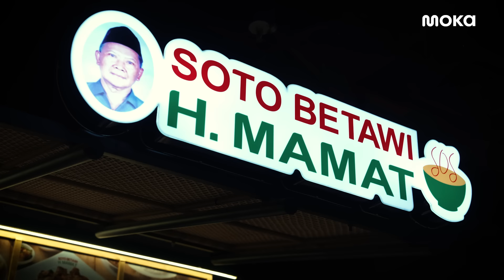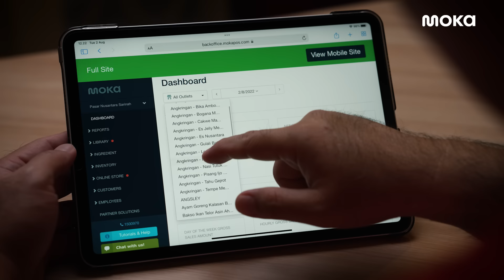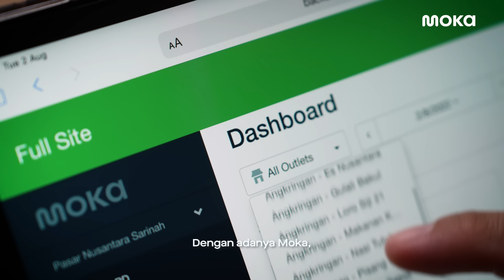Jagoan Usaha Moka - Pasar Nusantara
Saat Pasar Nusantara membutuhkan sistem yang mudah dimengerti untuk mengelola 49 outletnya, disitulah Moka hadir.

Dengan multi outlet management dan pembayaran digital, proses transaksi dan pantau bisnis jadi praktis di satu aplikasi.

Siap jadi Jagoan Usaha? Coba Moka untuk bisnis Anda!

Temukan juga Moka di